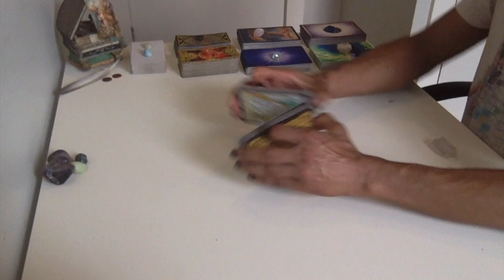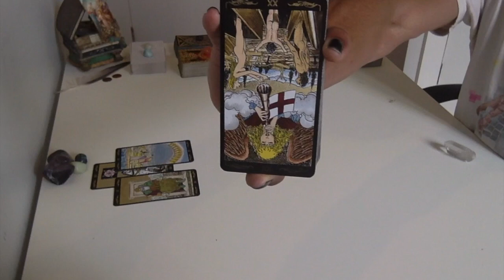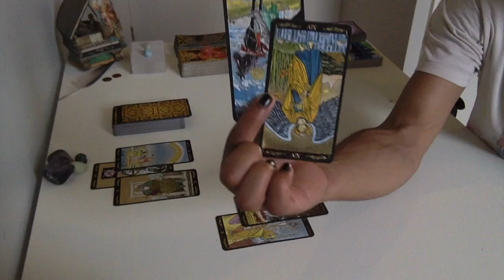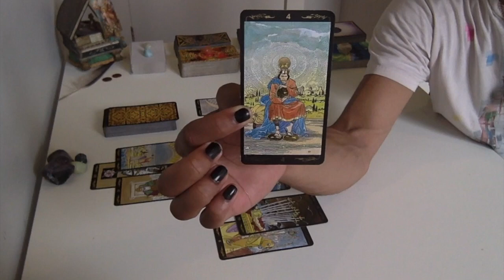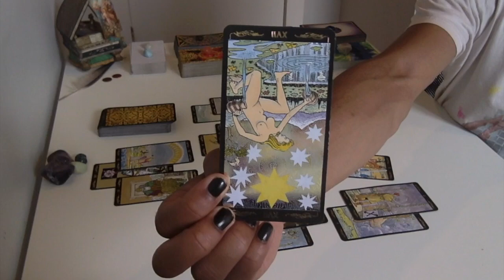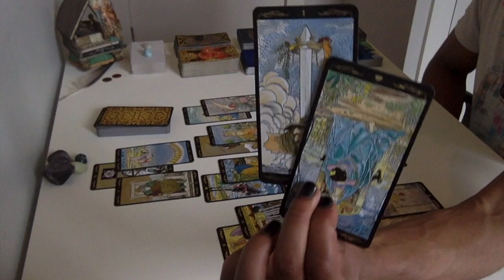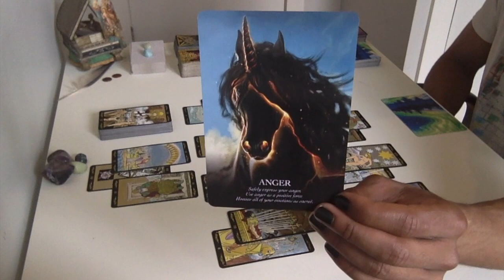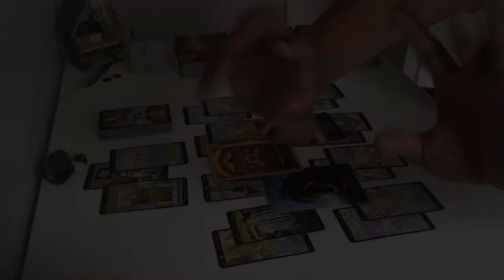Aries - Time To Move Forward - July 2018